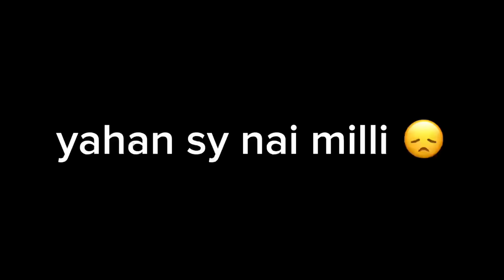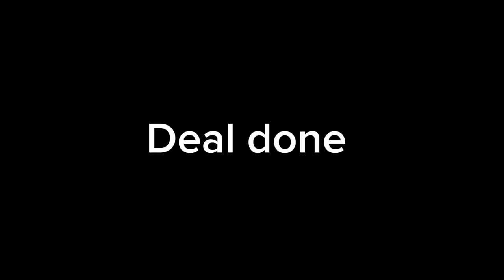Finally Hum Ny Apni Cow Le Li🥰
Asslamualaikum friends !